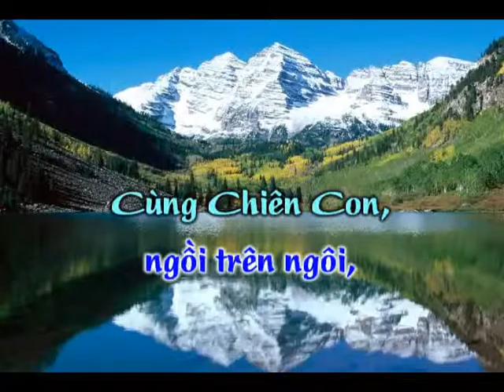027n Dang ngoi tren ngoi instrument